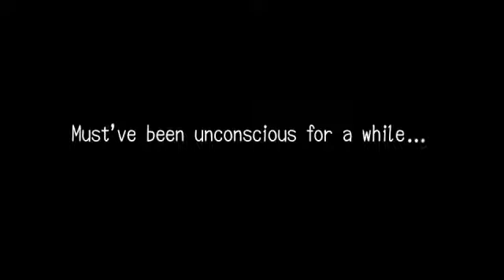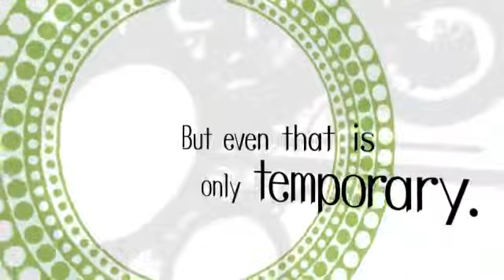Ghost Trick Phantom Detective1430